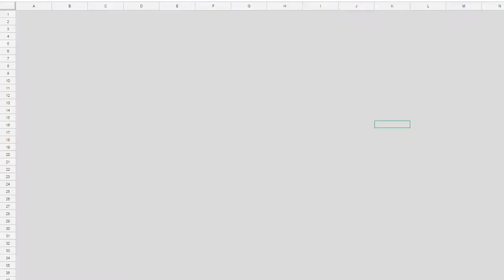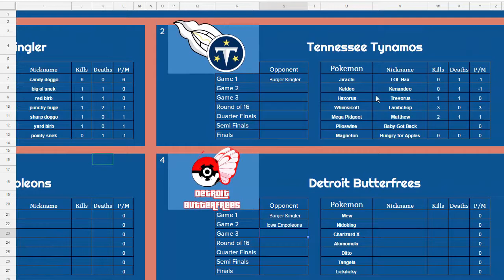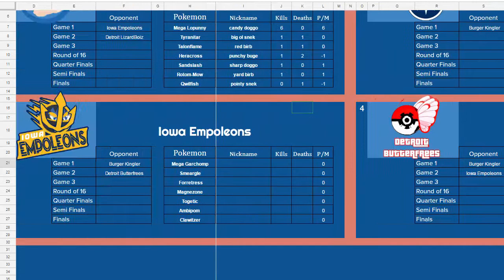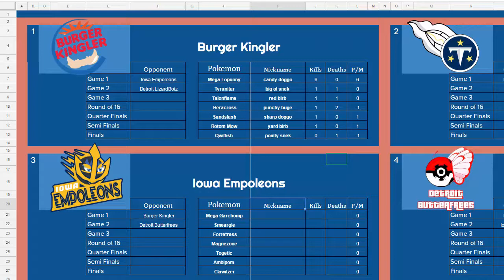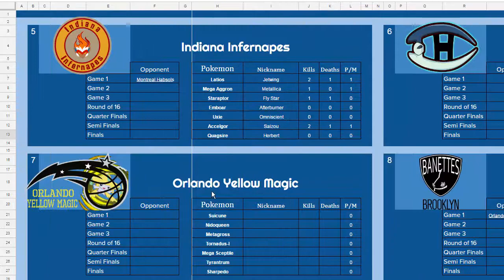GOT | Montreal Habsols Game 3 - vs Orlando Yellow Magic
Here it is guys! The final game to find out whether or not we advance. By far my fovourite game of the 3